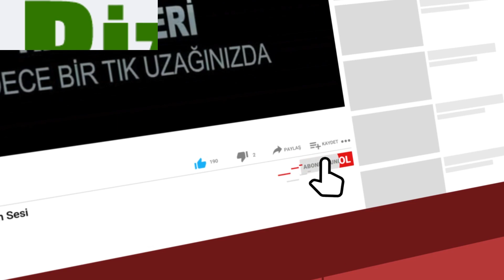Cumhurbaşkanı Erdoğan akşam saatlerinde Rize'ye geldi.